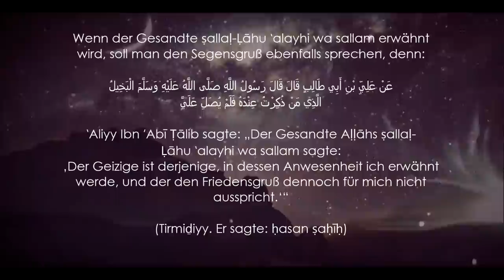Wer war Muhammad ﷺ | Trailer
Die Lebensgeschichte des Propheten Muhammad ﷺ - Trailer

اللهم اجعلنا دعاة للخير

Der Prophet صلى الله عليه و سلم sagte: Wer zum (Khayr) Guten hinweist, der bekommt dieselbe Belohnung, wie der, der sie ausführt.

(Muslim)